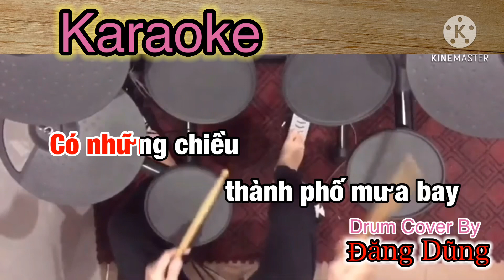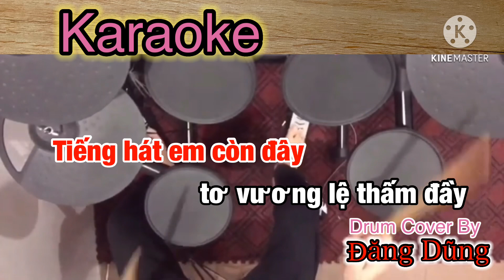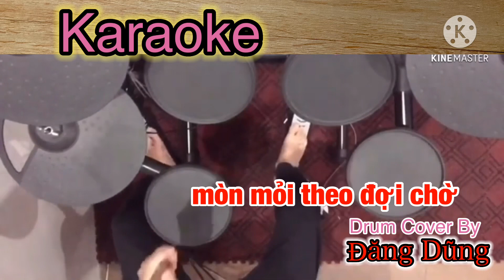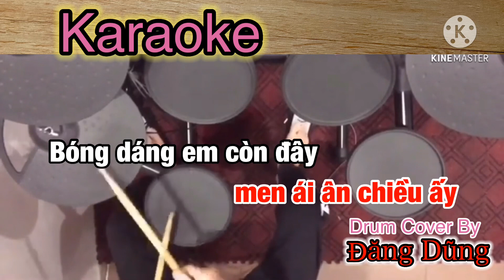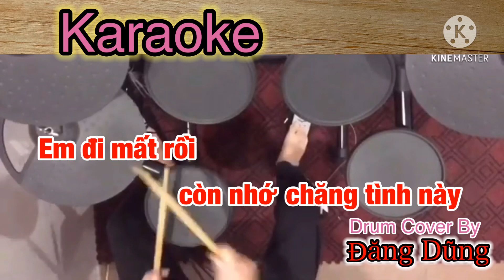Thành Phố Mưa Bay - Karaoke | Tone Nữ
Tôi làm công việc này với niềm đam mê và yêu thích
Chúc một ngày mới vui vẻ và tràn đầy niềm vui !...

 Theo yêu cầu của một số Bạn đam mê nghe nhạc trên kênh ‘“Đăng Dũng Drum & Guitar” , có yêu cầu Tôi ra sản phẩm Karaoke trên nền nhạc By Drum , rất mong sự ủng hộ của các Bạn để tôi có thêm động lực ra thêm nhiều Video nữa !

  Phần mềm này dành cho những bạn muốn hát mà chưa thuộc giai điệu bài hát lắm ( vì tôi cố tình làm giai điệu to ) ,
Như vậy các Bạn sẽ rễ hát theo nhạc hơn . Chúc các Bạn thành công

        THÀNH PHỐ MƯA BAY ( Tone Nữ )
        Giọng Bm ( Capo 2 - Đánh như Am )

Có những [Am]chiều thành phố [Dm]mưa bay
Công viên [G]buồn tượng đá cũng [C]buồn
Chân đi [Dm]tìm tuổi hồng sa [C]mạc nắng
Câu kinh giáo [E7]đường ngày tháng trút [Am]đau thương[E7]

Có những [Am]chiều thành phố mưa [Dm]bay
Thương em [G]gầy giọng hát đêm [C]dài
Nghe hơi [Dm]thở chạnh lòng khơi [C]niềm nhớ
Môi nhăn mắt [E7]đỏ mòn mỏi theo [Am]đợi chờ

[ Cuộc tình [F]đó đã thoát xa tầm [Am]tay
Tiếng hát em còn [Dm]đây tơ vương lệ [C]thấm đầy
Hồn còn [Dm]say men ái ân chiều [C]ấy
Bóng dáng em còn [E7]đây đã khuất sau [Am]trời mây

Em đi [Am]rồi thành phố [Dm]hôm nay
Mưa giăng [G]đầy lạnh buốt tim [C]này